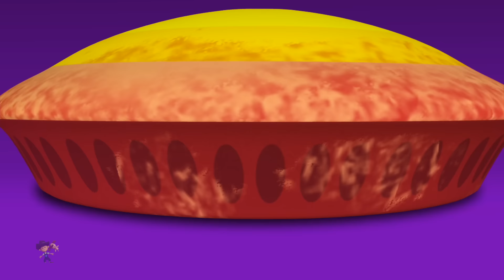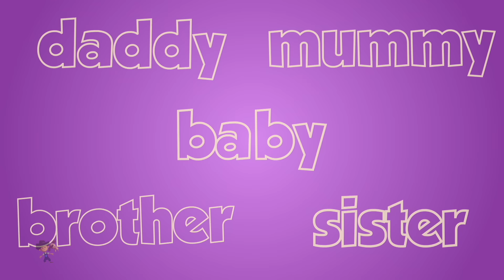Wheels On The Firetruck, Fun Adventure Ride and Nursery Rhymes for Kids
Little Eddie is home to various popular nursery rhymes that educate & entertain toddlers. Our videos impart family values & encourage healthy habits. Parents will realise that this is the ideal destination to not only acquire knowledge & thinking skills but also develop their child’s imagination & creativity.